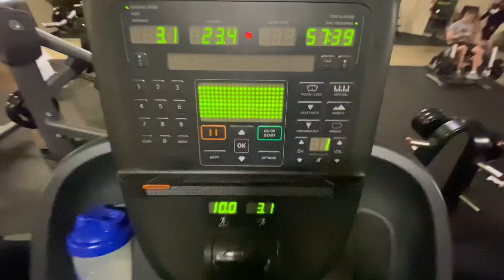MAXED OUT THE LEG EXTENSION MACHINE 245LBS! | #200